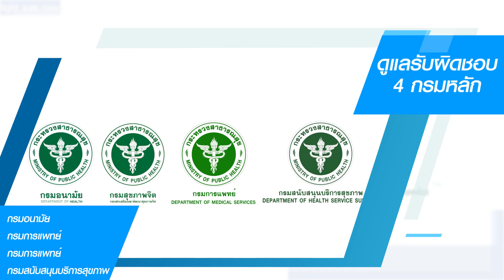ผลงานประชาธิปัตย์: การสาธารณสุขกับการรับมือกับสถานการณ์ต่างๆ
เชิญรับชมผลการด้านการสาธารณสุขกับการรับมือกับสถานการณ์ต่างๆ